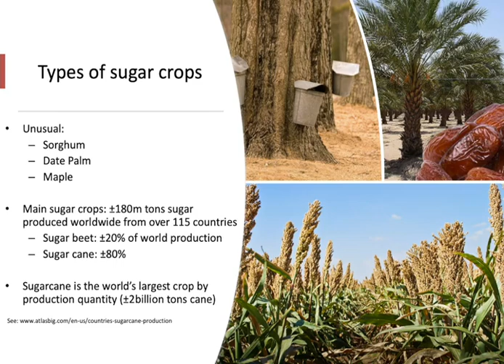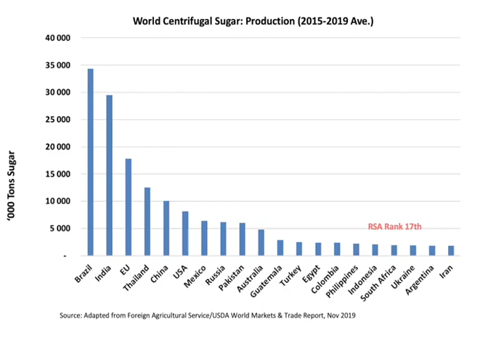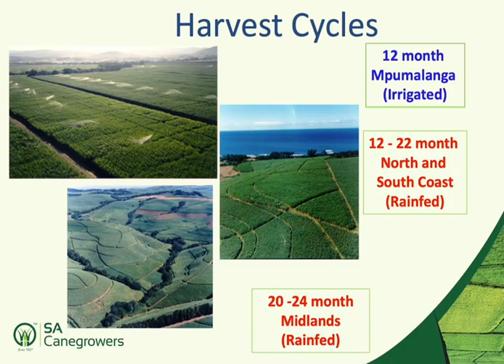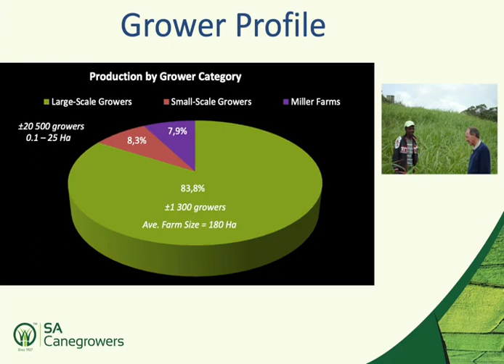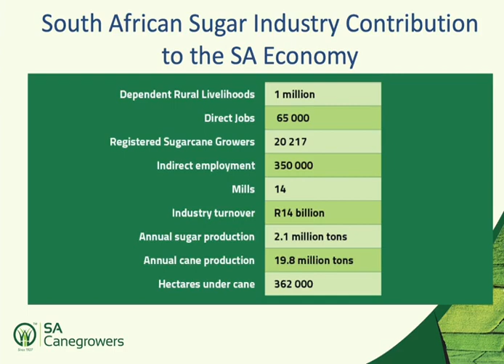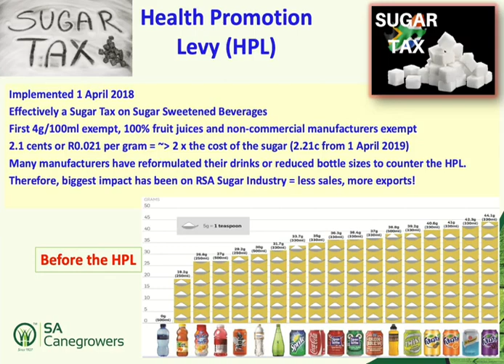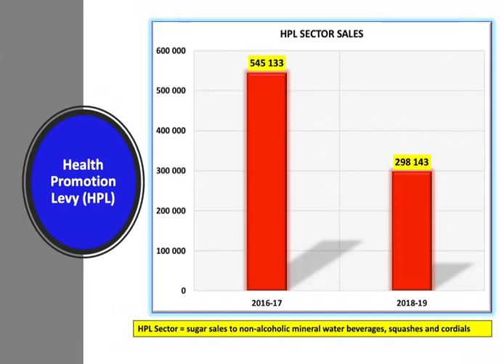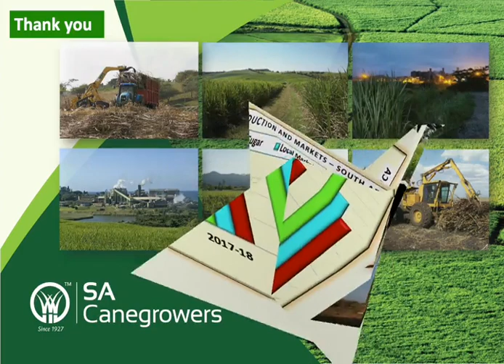2020 Matric Sugar Industry Project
An educational video for 2020 matriculants, who are completing a sugar industry project as part of their Geography syllabus.